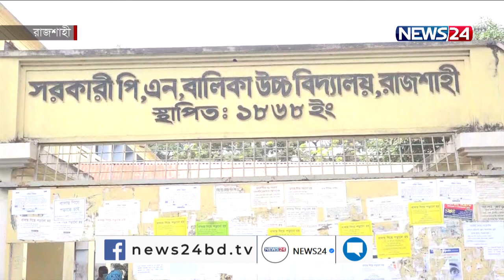নবম শ্রেণীতে রেজিস্ট্রেশন করলেও এসএসসি পরীক্ষায় বসছে না বিপুল পরিমাণ শিক্ষার্থী | News24